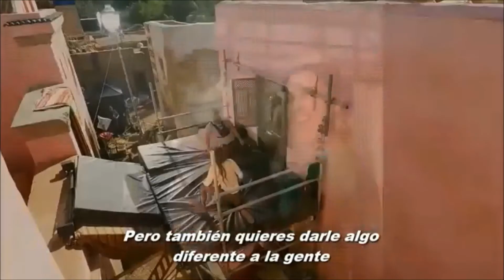ALADDÍN (Guy Ritchie, Estados Unidos, 2019) CLIP: SIMPLEMENTE MÁGICO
SINOPSIS: Aladdin (Mena Massoud) es un adorable pero desafortunado ladronzuelo enamorado de la hija del Sultán, la princesa Jasmine (Naomi Scott).

Para intentar conquistarla, acepta el desafío de Jafar (Marwan Kenzari), que consiste en entrar a una cueva en mitad del desierto para dar con una lámpara mágica que le concederá todos sus deseos.

Allí es donde Aladdín conocerá a l Genio (Will Smith), dando inicio a una aventura como nunca antes había imaginado.